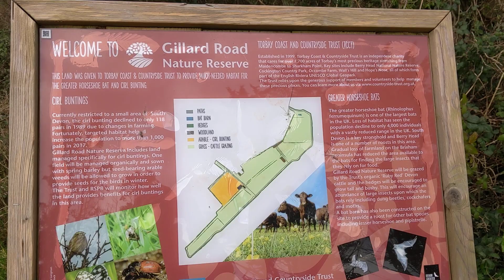Windy walk around gillard/century fields Brixham 14.01.21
Quick walk around century fields